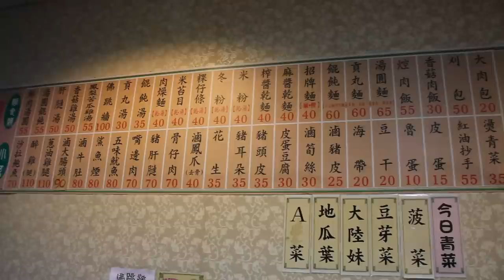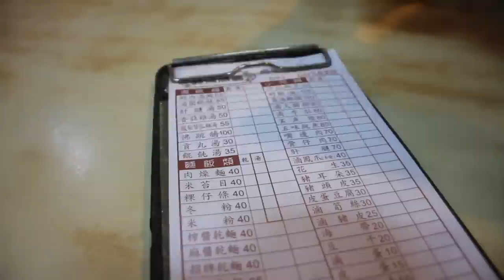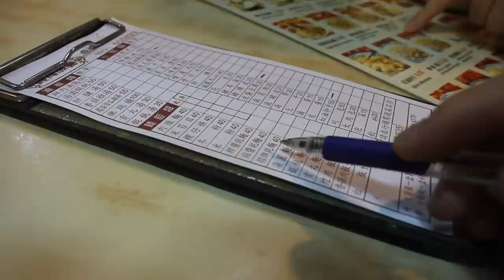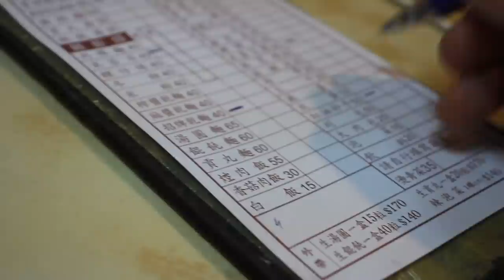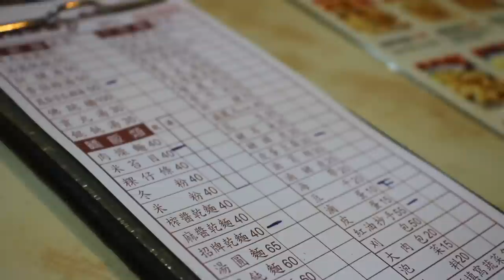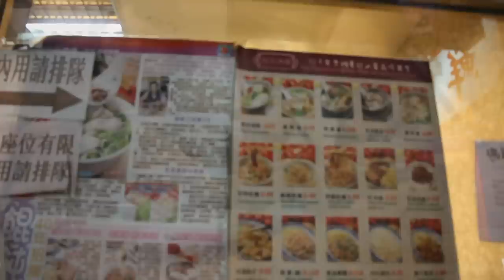台灣美食🇹🇼日本美女🇯🇵愛吃延三夜市美食!好吃!蔥油雞腿110沙拉鮑魚70鳳梨苦瓜湯55米苔目40 施家鮮肉湯圓 延三夜市の料理が絶品!GoogleMaps★4.1EP625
蔥油雞腿110，皮蛋豆腐30，紅油炒手55，招牌乾麵40，鳳梨苦瓜湯55, 米苔目40（乾）滷蛋10，肝腱70
📍台北市大同區延平北路三段58號
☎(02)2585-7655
⏰11:30～24:00

This movie was taken with a Canon EOS 60D and Canon 18-55mm F4.0-F5.6 + 40mm F2.8 + Golila Pod + DJI Flexible Mic. I would love to get EOS R. (Need to earn 2000USD. (Sorry, I put many advertisements because I want to upgrade my gear to the next level.) Where is the good place to get camera gear in Taipei?

撮影機材：📷📹編集機材
カメラPanasonic GH4
三脚  SIRUI3T35K, BENRO
アクションカメラ DJI Osmo Action

Gitzo Tripod